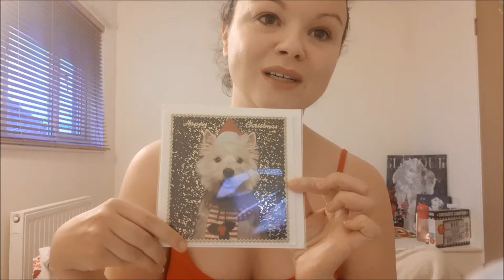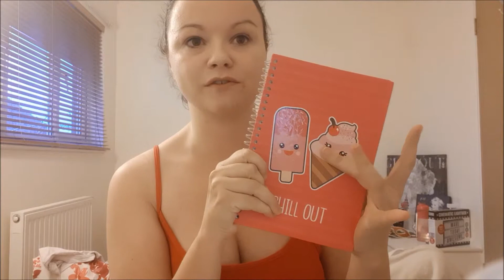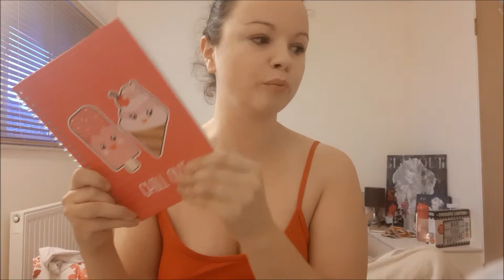Christmas and Fundraiser Finds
Some fun finds today

Xmas Penguins  £1.49 at B&M
Nail Polishes £1 at Pound land
Notepad £1 Pound land
Body butters £5 each from Body Shop

Yarnton Garden Centre

Yankee Candles
Miniature Shea Butter £6.49
Miniature Moonlight £6.49
Clean Cotton Room odour neutralising beads £4.49
MUA lipstick peachy keen £2
West Highland Christmas Card £1 St Johns Ambulance Fundraiser